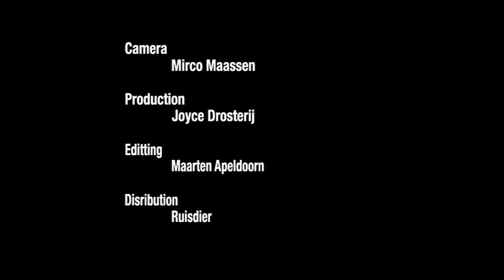Stephen Fretwell - "Now"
Music video for "Now" by Stephen Fretwell of the album "Man On The Roof"

Written and directed by Maarten Apeldoorn